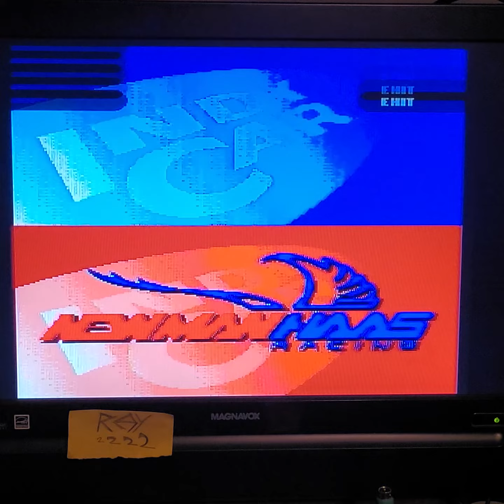Brooklyn sim 0:43:13 Newman Haas Indicar AtGames Sega Genesis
Simulation Mode aka tuned for speed

Newman Haas Indicar Featuring Nigel Mansell Sega Genesis played on the AtGames clone system aka emulator

world record

lvlup!